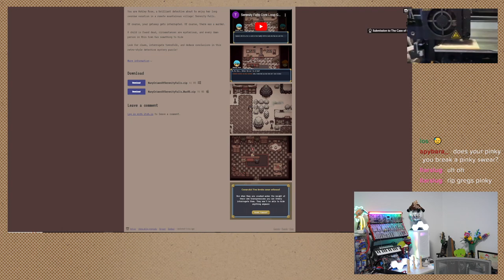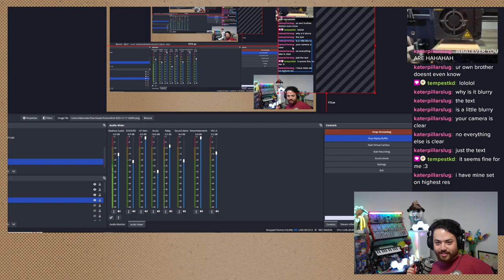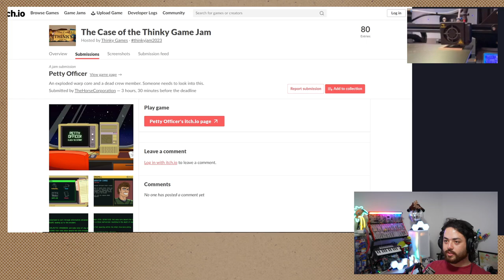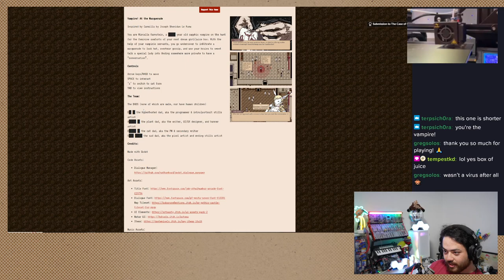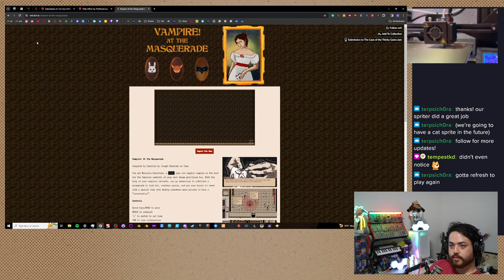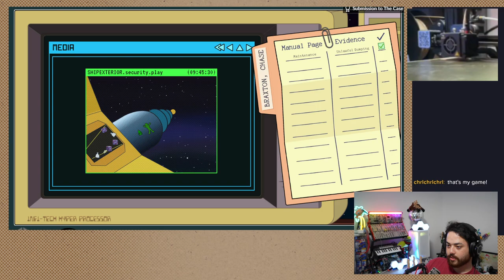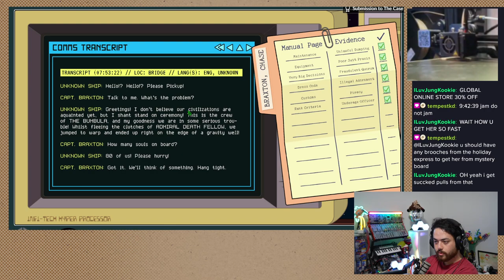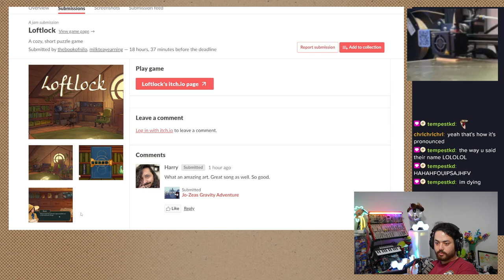part 2 of playtesting game jam games! ft. 3D printer cam and Cable